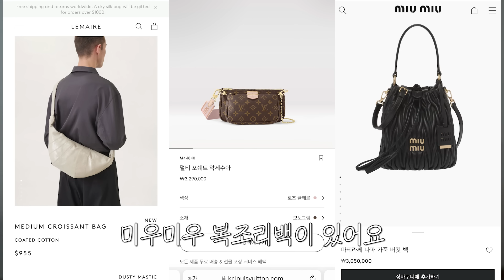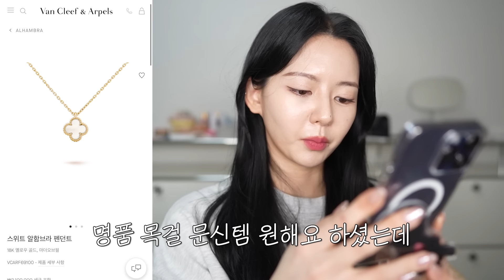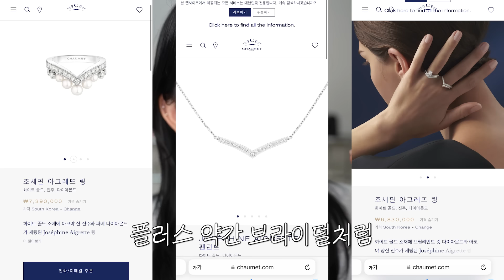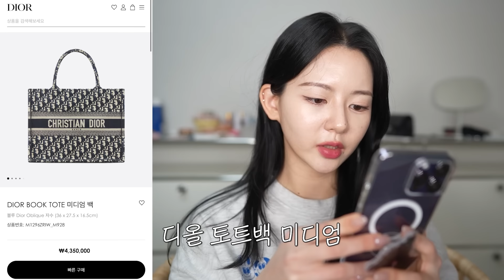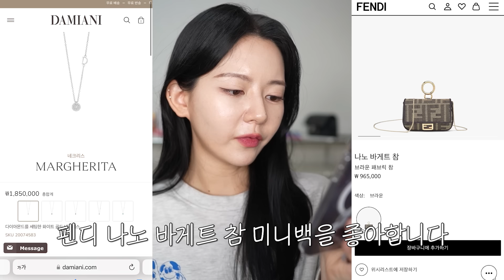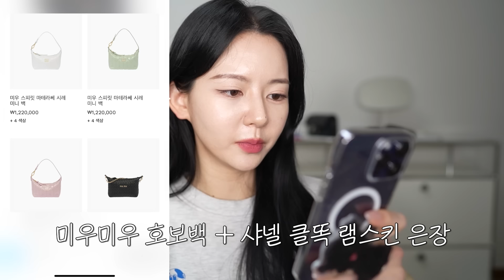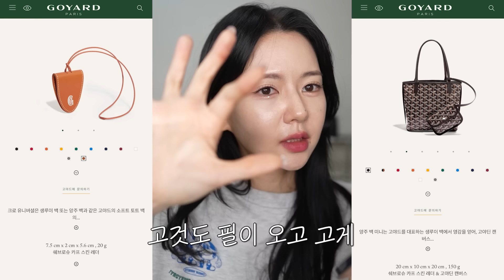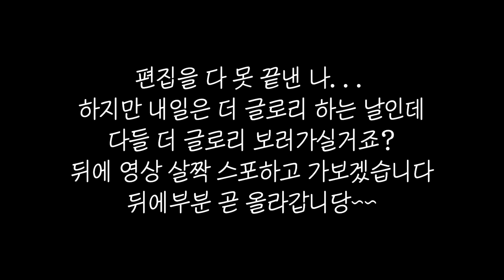살말관상소 3탄😎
오늘은 살말 관상소 3탄!
원래는 크게 30분 40분 짜리 만드려고 촬영을 해 놨는데
호그와트에 빠져버린나... 너무나도 일을 안했잖아?!
여튼 여튼 원래는 25분 짜리로 하려고 했으나 내일 생각해보니... 더 글로리나와...!!
그래서 제꺼 먼저 보시라고 후다닥 편집 된 것만 올립니당!!
다음편은 아마 다음주 내로 나올 것 같습니당!

감사합니당

00:00 인트로
00:49 가방 오마카세
02:57 반클리프 스윗사이즈 살말?
04:53 숄더백 프라다 나일론 vs 디올 vs 비비안웨스트우드 vs 샤넬 vs 자크뮈스
06:15 다미아니 마르게리따 원서클 vs 펜디 나노 바게트 참 미니
07:30 미우미우 호보백 + 샤넬 클똑 vs 샤넬 탬버린 + 미우미우 카드지갑 vs 샤넬 베니티 미니 정사각 + 미우미우 반지갑
08:47 루이비통 나노 스피디 모노그램 살말
09:49 22살 오마카세?!
11:08 엄마랑 나랑 쉐어할 만한 가방
12:42 스트릿사랑걸의 네버풀 살말?
14:28 아웃트로